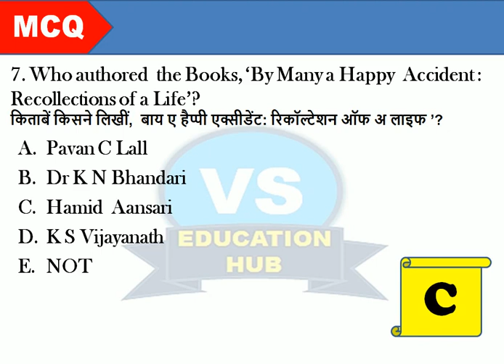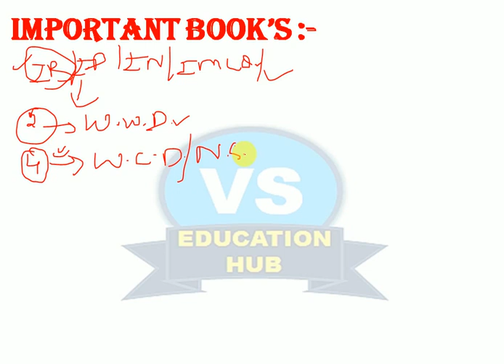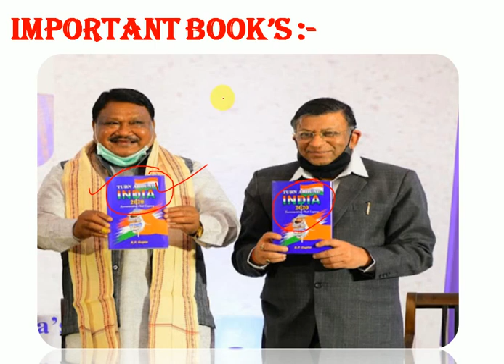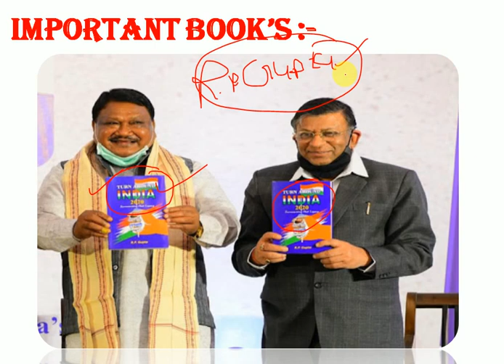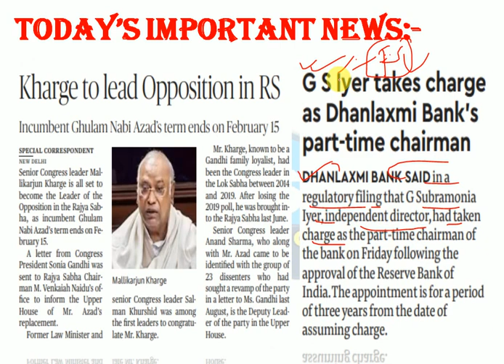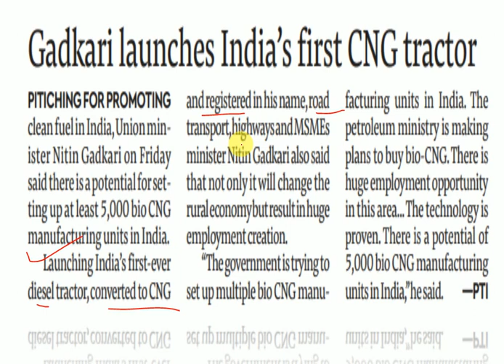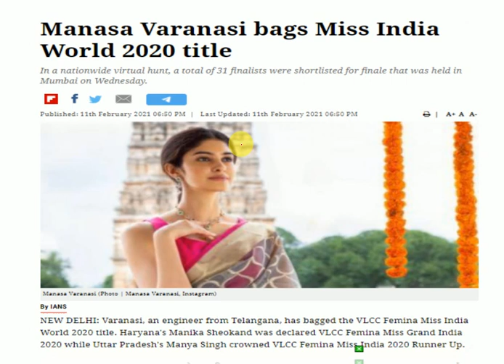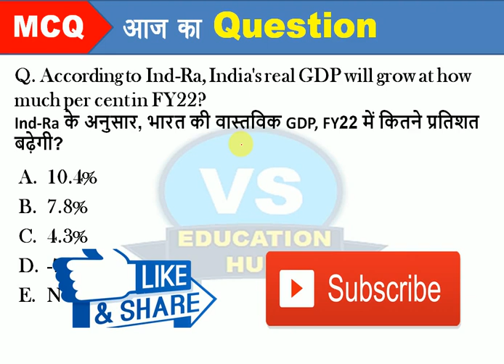IBPS RRB CLERK MAIN, IBPS CLERK MAIN 2020 / NTPC/ GA,Important Static GK & Current Affairs Class-160